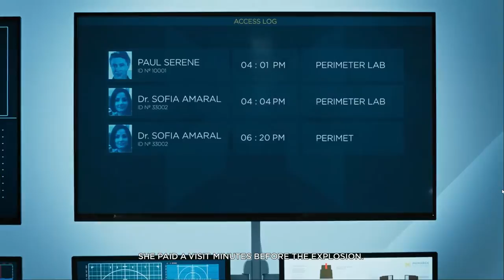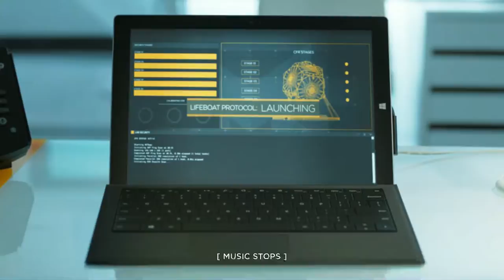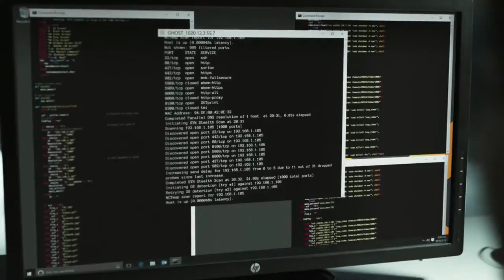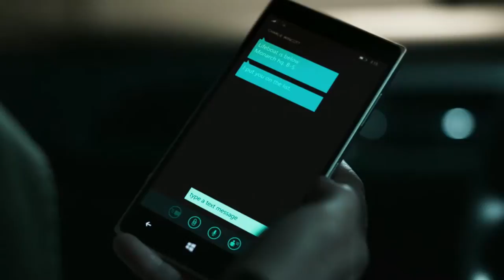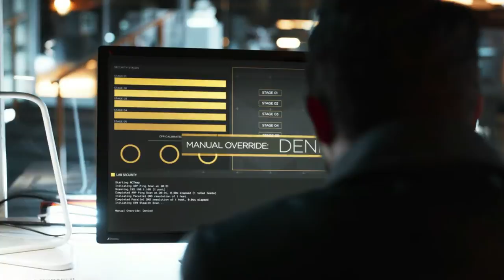Quantum Break Live Action Episode 4 The Lifeboat Protocol Walkthrough PC Gameplay